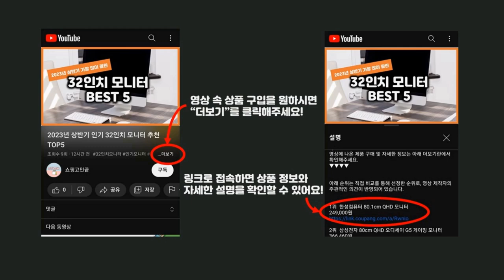2024년 가성비 유리흡착기 추천 TOP5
2024년 하반기 가성비 유리흡착기 추천 TOP5을 소개합니다.

♥5위   프롬더핸드 자동차 차량용 큐방 흡착 고무 4개  [  16,800원  ]

♥3위   마벨인홈 생활편리 안전 손잡이 유리 베란다 욕실 창문 흡착손잡이 2개입, 2개  [  9,500원  ]

♥2위   메이토쿠 다용도흡착식욕실손잡이  [  4,490원  ]

♥1위   자동차 찌그러짐 복원 덴트플러 블랙  [  5,500원  ]